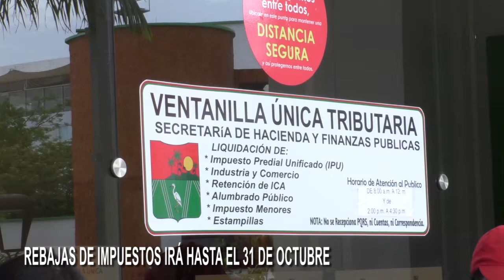DESCUENTOS DE LOS IMPUESTOS SE MANTENDRÁN HASTA EL 31 DE OCTUBRE DEL PRESENTE AÑO